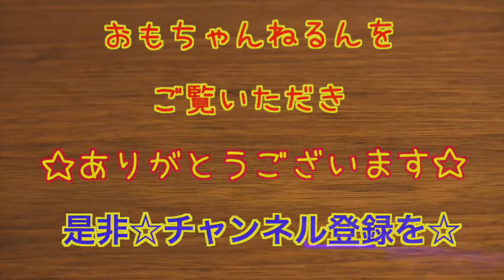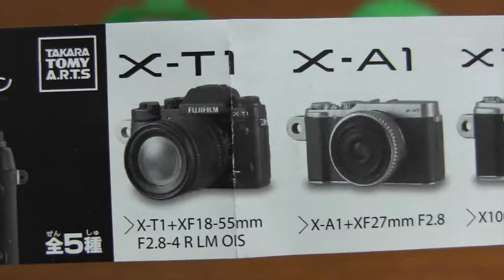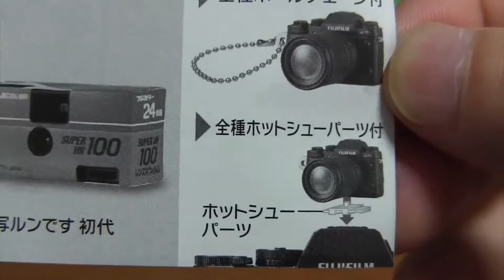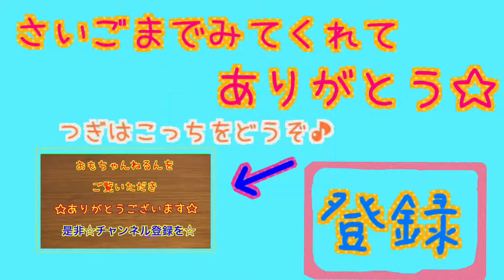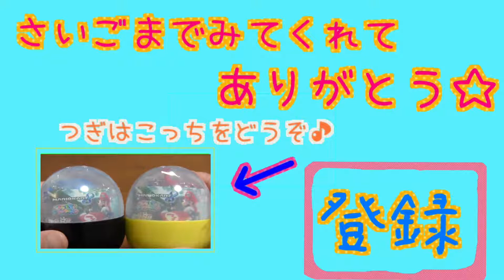ミニチュアカメラコレクション☆FUJIFILM ガチャ GATYA TOY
TAKARA TOMY A.R.T.Sさんから出てます何ともマニアックなカメラフィギュアです(笑)今回は２つほど☆
ラインナップは全５種　X-T1・X-A1・X100s・写ルンですフラッシュ・写ルンです 初代
となっており一回２００円です☆